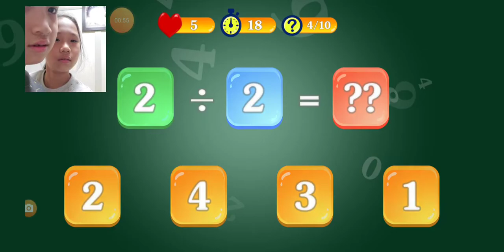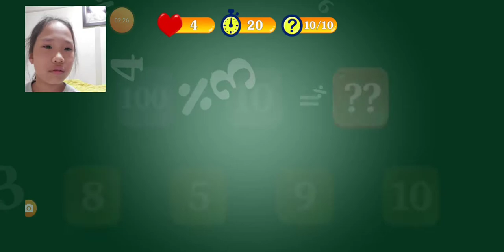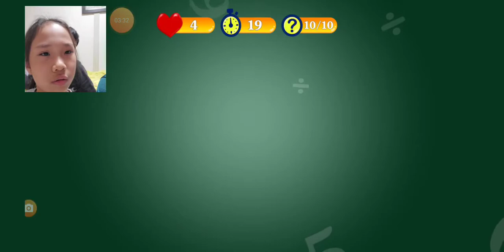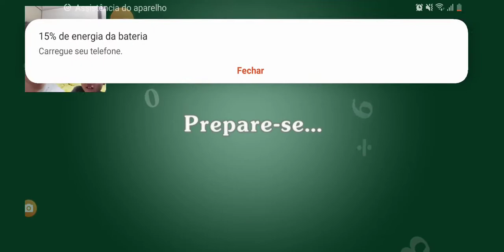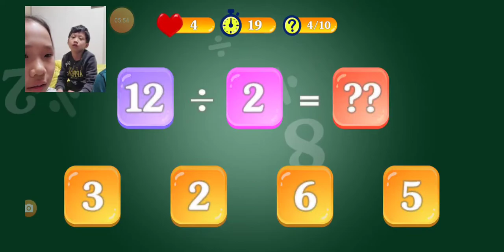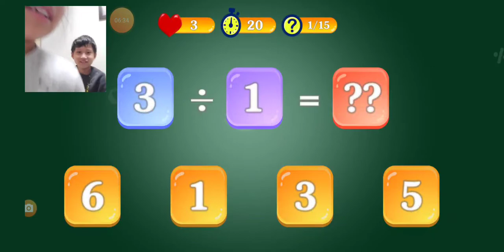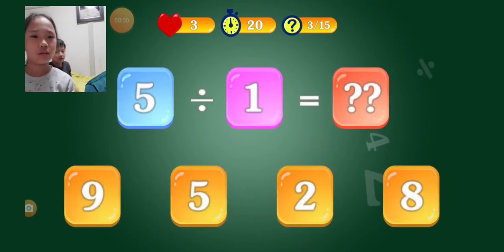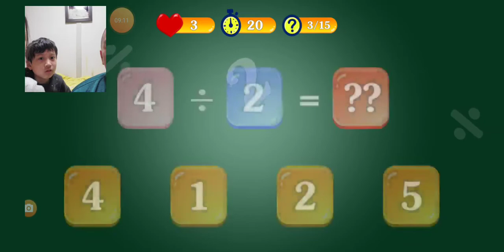Passa tempo matematica.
Penny